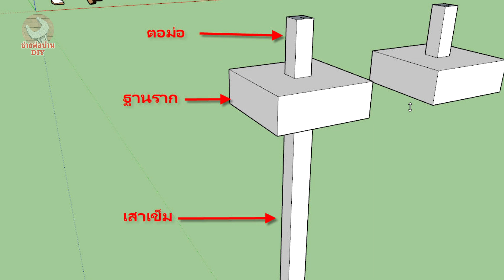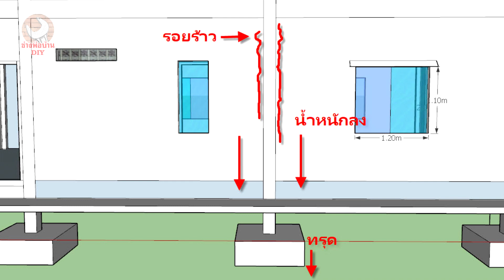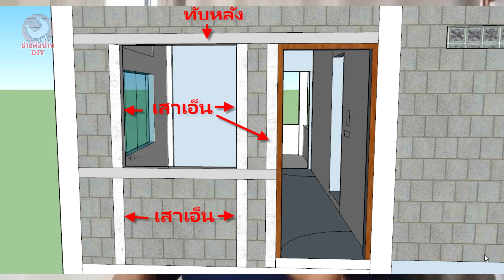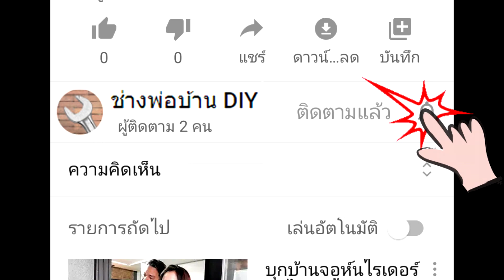ปัญหารอยร้าวผนังบ้าน และวิธีแก้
4 สาเหตุ รอยร้าวผนังบ้านและวิธีแก้
00:00 Title
01:31 รอยร้าวจากดินทรุด
03:36 รอยร้าวจากการก่ออิฐผนัง
04:15 รอยร้าวจากไม่มีเสาเอ็นทับหลังประตูหน้าต่าง
05:58 รอยร้าวจากการฉาบ
07:50 รอยร้าวจากการขยายตัวของโครงหลังคาบ้าน
08:59 สรุป และวิธีแก้รอยร้าว
บ้านปูนส่วนใหญ่มักจะร้าว เนื่องจากคนสร้างบ้านไม่ละเอียดพอ
และเจ้าของบ้านก็ไม่มีความรู้พอ แต่ส่วนใหญ่แล้วจะร้าวเล็กๆน้อยๆ ตามมุมเสา มุมหน้าต่างประตู ซึ่งไม่อัตรายถึงขนาดบ้านพัง แต่แค่ดูแล้วไม่สวย ไม่เรียบร้อย และร้อยร้าวส่วนใหญ่จะไม่ใช่ที่โครงสร้าง(เสา-คาน) จึงสามารถซ่อมแซมได้ ซึ่งมีสาเหตุดังต่อไปนี้

1.ดินทรุด ใต้ฐานเสาตรงต้นที่แตก-ร้าว
เรื่องนี้ต้องวางแผนตั้งแต่ก่อนสร้าง คือ ต้องดูหน้าดินที่จะสร้างบ้านว่าเป็นดินอย่างไร?
- ถ้าเป็นดินภาคกลาง ดินเลน ให้ตอกเสาเข็ม แล้วค่อยหล่อตอม่อ
- ถ้าเป็นดินติดแม่น้ำ ห้วยหนองคลองบึง หรือร่องน้ำ ให้กดเสาเข็ม แล้วค่อยหล่อตอม่อ
- ถ้าเป็นดินดาน(ภาคเหนือ-อีสาน-ที่ดินติดภูเขา)ต้องขุดหลุมอย่างน้อย 50-100 ซม.หรือถึงชั้นดินแข็ง
- ถ้าดินถม ควรทิ้งไว้สัก 1-2 ปี หรือให้ผ่าน 1 ฤดูฝน(ฝนหนักๆ)ให้ดินยุบตัวประมาณ 20-30% แล้วค่อยตอกเสาเข็มหรือขุดหลุมทำฐานรากต่อไป

2.การก่อผนัง ฝีมือช่างดีหรือไม่?
- เสียบหนวดกุ้งหรือไม่ เสียบแล้วแต่เสียบแน่นหรือไม่? เสียบห่างเกินหรือไม่ โดยทั่วไเสียบทุกๆ 40 cm
- ไม่มีเสาเอ็น ไม่มีทับหลัง หรือมีเสาเอ็น-ทับหลังแต่บางเกินไปหรือไม่
ข้อนี้อยู่ที่ช่าง ถ้าช่างมักง่ายหรือไม่รู้จริง เราต้องควบคุมช่างให้ดี

3.การฉาบ ช่างฉาบได้ดีหรือไม่?
- ผสมปูนฉาบไม่ได้ที่ เช่น น้ำน้อยไป-น้ำมากเกิน
- รีบฉาบเกินไป มีโอกาสทำให้เกิดรอยร้าวได้
- ก่อนฉาบไม่ได้ฉีดน้ำใส่ผนังบล็อกก่อน
- ฉาบเสร็จแต่แดดร้อนเกินไป
- ฉาบหนาเกินไป
เหล่านี้มีโอกาสที่จะทำให้เป็นรอยร้าวได้

4.โครงหลังคาหดตัว-ขยายตัว โดยเฉพาะหน้าร้อน มันจะขยายตัว
พอหน้าฝนมันก็จะหดตัว ทำให้รอยแยกขยายและหดตัวตรงหัวเสาและผนังบ้าน

วิธีแก้
1.ถ้าเรามีความรู้ ต้องตรวจเช็คที่ดินที่เราจะสร้างบ้านว่ามีความเสี่ยงที่ดินจะทรุดหรือไม่?
2.ระหว่างก่อผนัง ฉาบผนัง ต้องคอยเช็คเรื่องหนวดกุ้ง เสาเอ็น ทับหลัง แดดร้อนมากหรือไม่?
3.ถ้ารอยแตกร้าวตรงโครงสร้าง(เสา-คาน) ต้องปรึกษาวิศวกร
4.ถ้าไม่ใช่โครงสร้างร้าว(เสา-คาน) และรอยแยกไม่เกิน 1 cm ตัวบ้านจะไม่มีปัญหา รอสัก 2-3 ปี หรือ 4-5 ปี ให้รอยแยกอยู่ตัวแล้ว ใช้ซิลิโคนอัดรอยร้าว  แล้วทาสีใหม่ รอยร้าวก็จะหาย
5.ถ้าเป็นรอยร้าวแตกลายงา (แตกเหมือนดินแห้งแตก) สามารถใช้ปูนโป้ว แล้วทาสีทับ

- รอยร้าวอันตราย คือ รอยร้าวที่เกิดกับโครงสร้าง เช่น เสา คาน เป็นต้น ให้ปรึกษาวิศวะกร จะดีที่สุด
- บ้านบางหลังไม่ทำเสาเอ็น ทำแต่ทับหลัง ถามว่า ได้หรือไม่? ขอตอบว่า "ได้"
แต่คุณต้องยอมรับความเสี่ยงที่มุมประตูหน้าต่างจะเกิดรอยร้าวได้ เพราะบ้านส่วนใหญ่ที่ไม่มีเสาเอ็นมักจะเกิดรอยร้าวตรงมุม แต่รอยร้าวตรงมุมหน้าต่างไม่ถึงขนาดทำให้บ้านพัง มันแค่ร้าวเฉยๆ

อะคริลิคอุดรอยร้าว รอยต่อ

สนใจคู่มือการสร้างบ้านทรงโมเดิร์น ทักเข้ามาได้นะครับ
ไลน์ : chart-xyoong

คู่มือการสร้างบ้านทรงโมเดิร์น รวบรวมจาก ep.1-17 ตั้งแต่ถมดิน สร้างบ้าน จนเสร็จสมบูรณ์ ครบทุกขั้นตอน ทั้งหมด 90 หน้า สามารถเอาไปศึกษาและเป็นแนวทางในการสร้างบ้าน หรือติดตามความคืบหน้าในการสร้างบ้าน
ปล.ไม่รับสร้างบ้านนะครับ